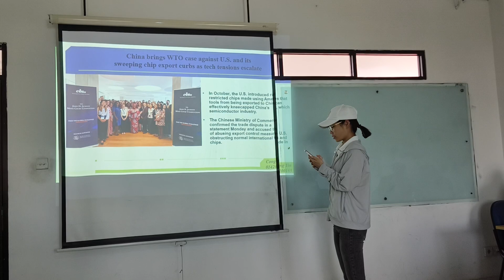CONGCONG YIN _ 014202200165 _IB2 20231